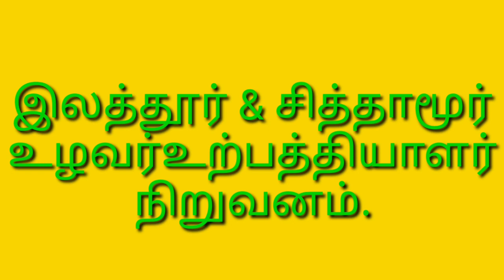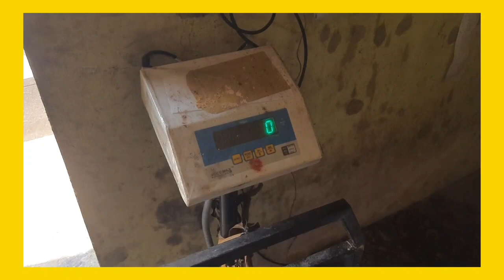(340) சுயதொழில் & மரசெக்கு எண்ணை.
இளஞ்சர்கள்.சுயதொழில் செய்யலாம்.மற்றும் உழவர் உற்த்தியாளர் நிறுவனங்களும் ஈடுபடலாம்.அதில் ஒரு அமைப்புதான் இலத்தூர் & சித்தாமூர் உழவர் உற்பத்தியாளர் நிருவனம் செங்கல்பட்டு மாவட்டத்தில்அமைந்துள்ளது.